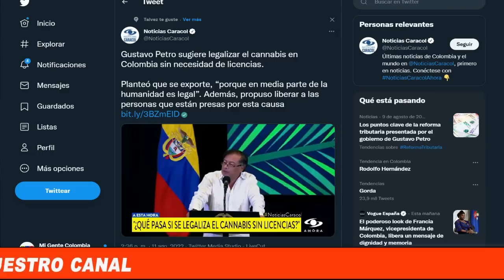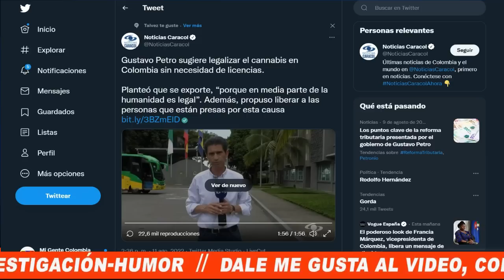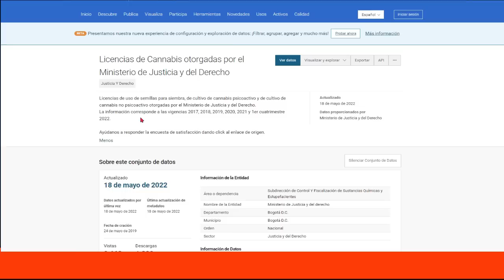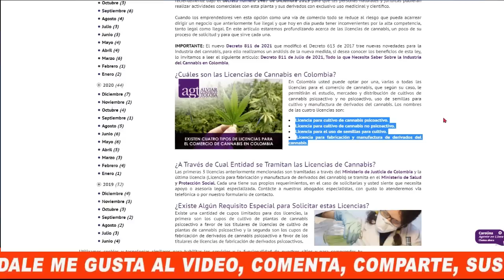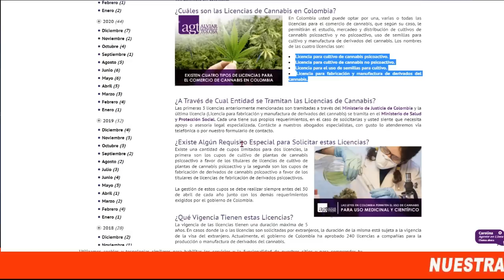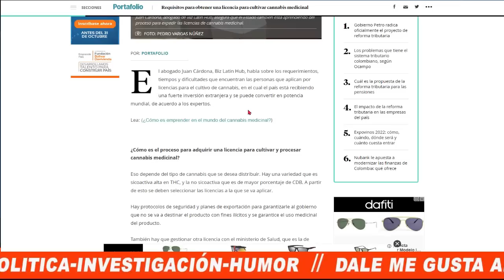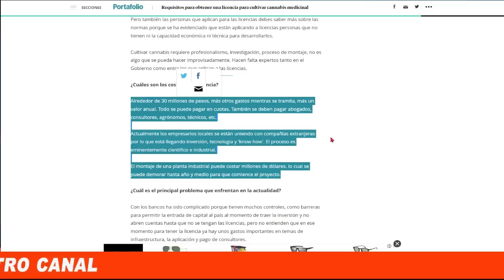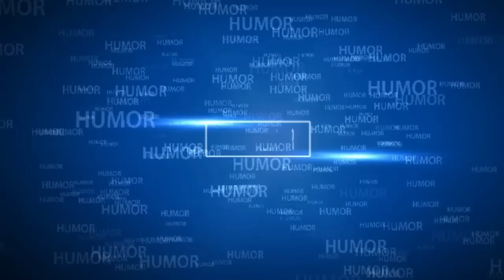LE QUITARÁN EL NEGOCIO DEL CULTIVO DE MAR¡HU@NQ A LAS MULTINACIONALES AMIGAS DEL URIBISMO